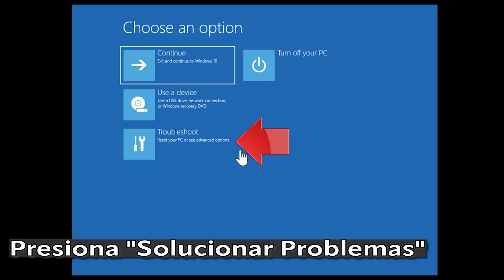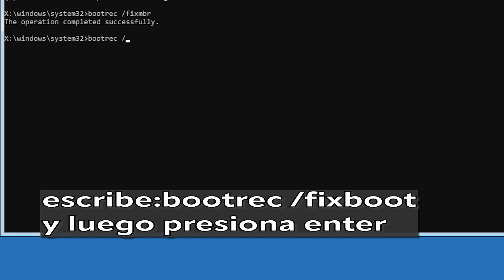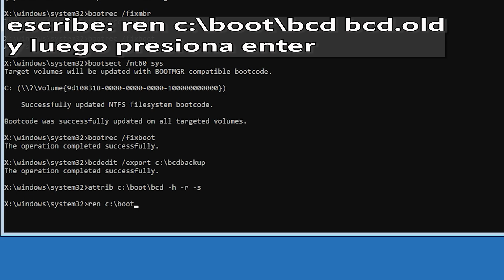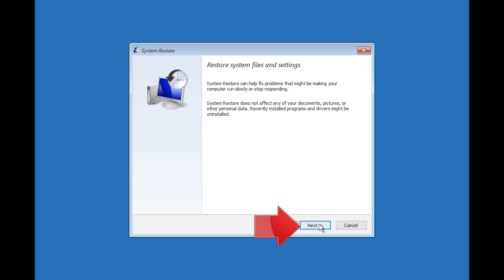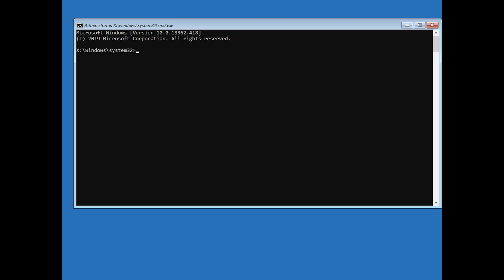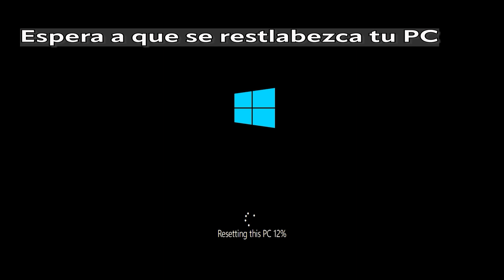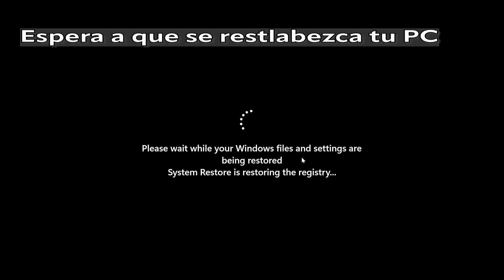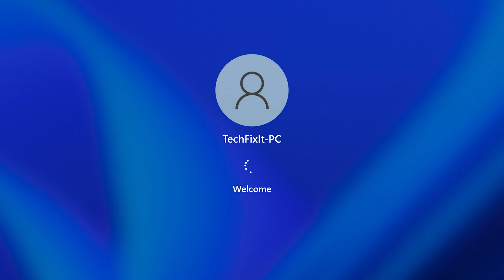SOLUCION Pantalla Azul IO1_INITIALIZATION_FAILED Error En Windows 11 / 10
El error de pantalla azul "IO1 INITIALIZATION FAILED" (o "IO1 INITIALIZATION FAILEDIO") en Windows generalmente indica un problema relacionado con las operaciones de entrada y salida (I/O) durante el proceso de inicialización del sistema. Varios factores pueden contribuir a este error como: Archivos del Sistema Corruptos: Archivos del sistema dañados o ausentes, necesarios para las operaciones de I/O, pueden causar el error "IO1 INITIALIZATION FAILED". Por lo que sigue los pasos de este video para aprender cómo resolver Este error de pantalla azul en Windows 11 y Windows 10.

 》 CAPITULOS 《

00:00 Intro
00:36 Solucion #1
01:50 Solucion #2
06:01 Solucion #3
08:10 Solucion #4
09:40 Solucion #5
14:55 Outro